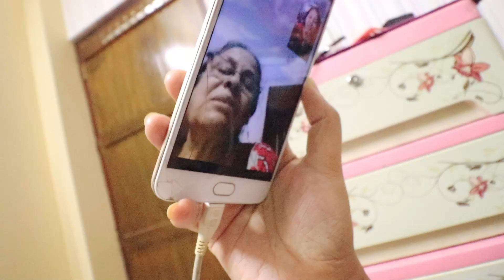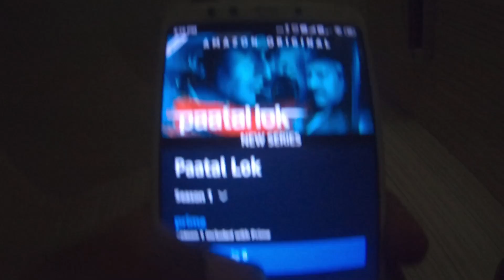BENGALI VLOG Vlog65 I কেন আমাদের মুখে লোকে থুথু দিতে চায় I Twiggy BANGLAVLOG BENGALI VLOG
Hope all of you like our daily life Bengali vlog or bangle vlog, here you can get to see a family vlog, couple vlog as well as a pure Bengali lifestyle vlog.in this vlog we celebrate Mothers day with Twiggy